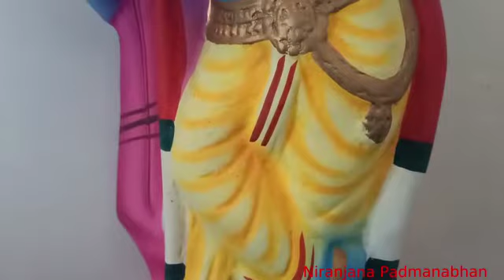4 July 2020